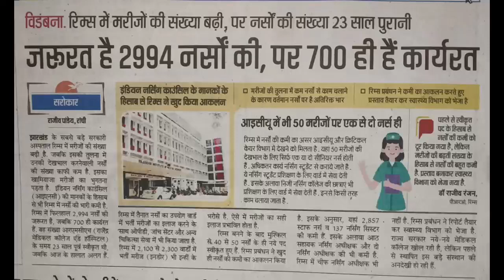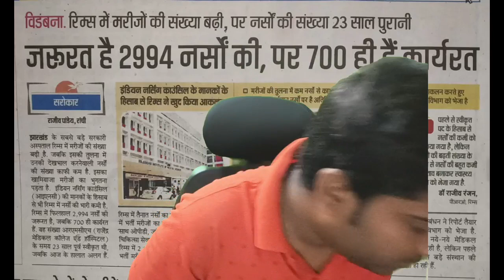झारखंड में सरकारी नर्स की बंपर भर्ती होने वाली है || anm/gnm/bsc nursing वाले तैयार हो जाएं।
Join our courses now:
ANM | GNM | PARAMEDICAL ENTRANCE EXAM:

jharkhand nursing entrance exam 2023 bsc nursing entrance exam previous year question papers jharkhand ANM/GNM BSC Nursing admit card 2023 jharkhand nursing entrance exam

Our institute offers comprehensive coaching and test prep courses specifically designed to help students prepare for the rigors of nursing school.
At our nursing entrance exam coaching institute, we understand that every student has unique learning needs. That's why we offer personalized coaching and support to help each student reach their full potential. Whether you're a first-time test taker or looking to improve your score, our institute can help you achieve your goals and succeed in your nursing career.
Don't let the nursing entrance exam stand in the way of your dreams. Enroll in our coaching institute today and start your journey towards becoming a successful nursing professional!

You can join us for all nursing entrance exams.
UP, BIHAR, JHARKHAND AND OTHER STATES
AIIMS, ANM, GNM, BSC NURSING, ANM नर्सिंग कौशल कॉलेज, NURSING KOUSHAL COLLEGE (NKC), JCECEB, BCECEB